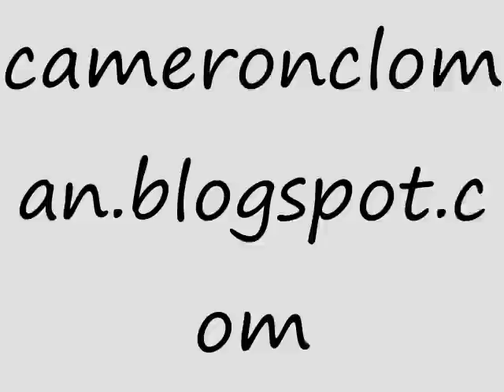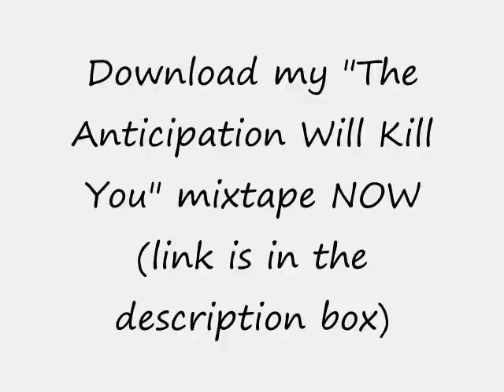Wale-Chillin REMIX ft. Cello Kid (Cello Chillin)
Original Artist: Wale ft. Lady Gaga
Label: Allido/Interscope

The original recording does not belong to me, but to Allido/Interscope

Here it is. Cameron Cloman aka Tha Cello Kid smashing that Wale-Chillin track.

HOTLINE:

YOUHEARDTHATNEW, I NAHRIGHT thats illy/
OKAYPLAYER I'm just tryna make a milli/
SOHH ALLHIPHOP need to VIBE with the GIANT/
I'm 2 XL (XXL) to the majors I'm declining/